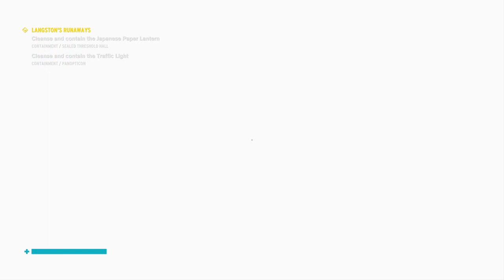Control Let's Play 10 (PS5)